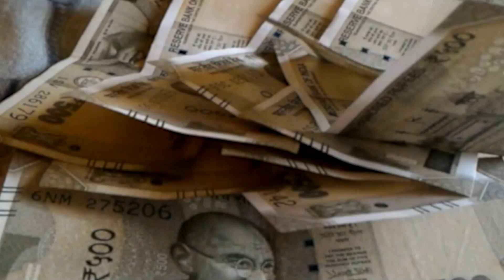Tej Pratap छात्रों के समर्थन में बोले घुमा दीजिए नहीं तो आपके खिलाफ...?